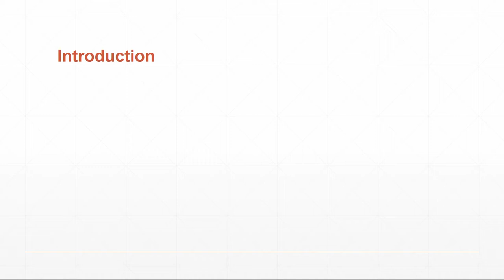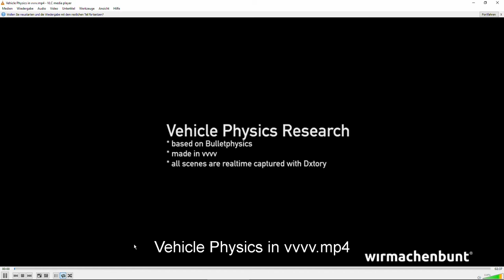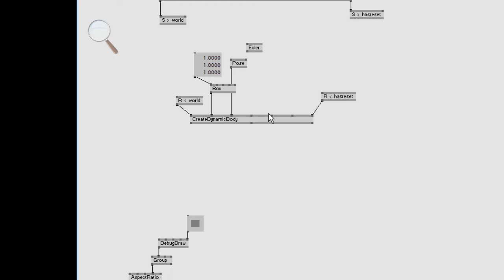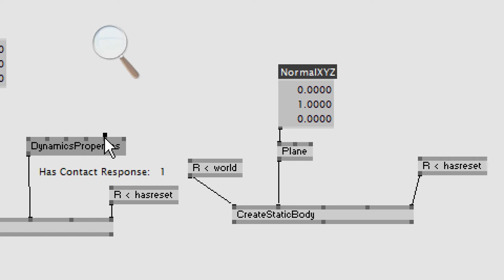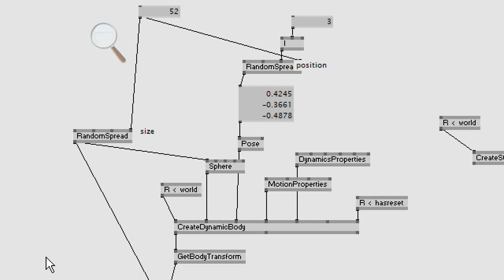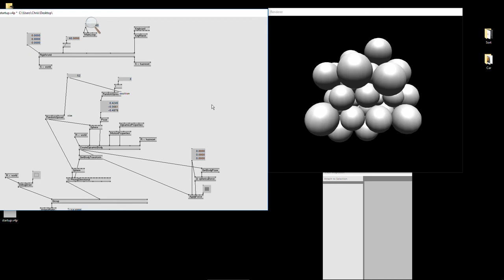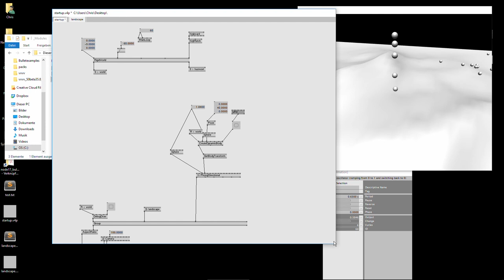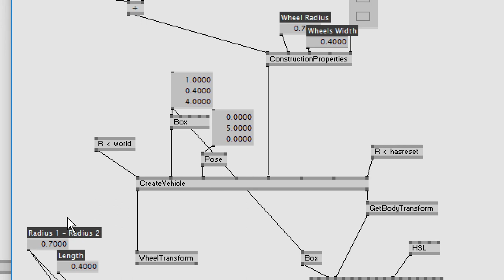Workshop 'Bullet Physics' @ NODE17 Forum for Digital Arts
3d animations based on the real-time physics engine Bullet can drive impressive and interactive media installations. Our experienced hosts help you to control the huge set of involved parameters borrowed from the real world.

unfortunatly the last 20 minutes are missing due to recording problems